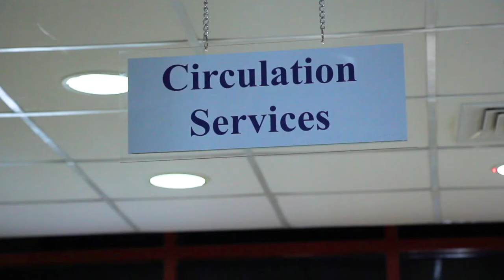American University of Madaba